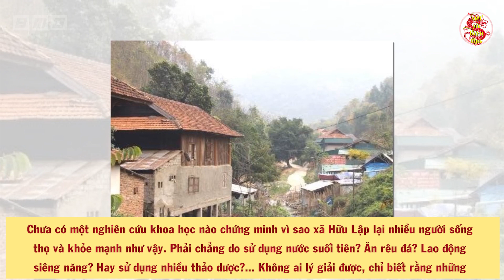Top 6 Vùng Đất Bí Ẩn Ly Kỳ Và Đáng Sợ Nhất Việt Nam Khiến Cả TG Sửng Sốt, KINH HÃI Địa Điểm Thứ 4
Top 6 Vùng Đất Bí Ẩn Ly Kỳ Và Đáng Sợ Nhất Việt Nam Khiến Cả TG Sửng Sốt, KINH HÃI Địa Điểm Thứ 4. Rất vui được gặp lại Quý vị và các bạn trên Kênh Việt Sử toàn thư.
Quý vị thân mến, chắc hẳn chúng ta đã từng trầm trồ, kinh ngạc về những địa điểm kỳ lạ trên thế giới như thị trấn không có người chết ở Na Uy, làng toàn người lùn ở Trung Quốc, hay ngôi làng của những “dị nhân” uống được thạch tín ở Argentina? Tuy nhiên, không phải tìm kiếm đâu xa trên thế giới mà ngay tại Việt Nam của chúng ta, nơi rừng thiêng nước độc cũng có nhiều ngôi làng đặc biệt, nơi xảy ra những hiện tượng “có một không hai”, mà cũng không kém phần “rùng rợn”.
Quý vị đã từng nghe về những người “ăn đất như cơm”, làng trai ở vậy cho …gái thèm, hay gia tộc “không cười”? Rốt cuộc, những vùng đất kỳ quái ở Việt Nam nằm ở đâu? Đằng sau sự “ngược đời” đó chứa đựng những bí ẩn khủng khiếp gì?
Hãy cùng khám phá trong video ngày hôm nay của VSTT.
- Biên tập nội dung & MC: Thu Trang
- Dựng video: Thái Sơn
- Giọng Đọc: Trang Trần